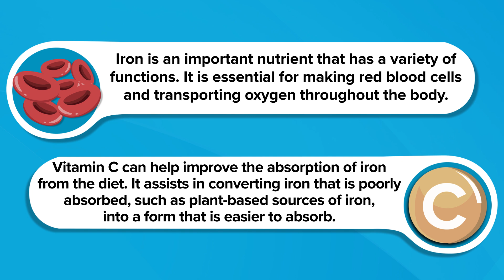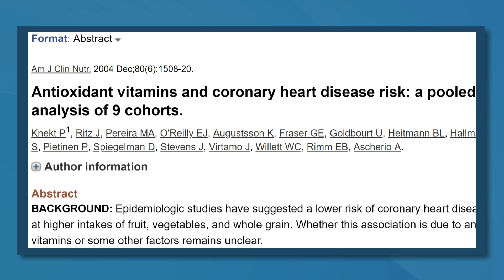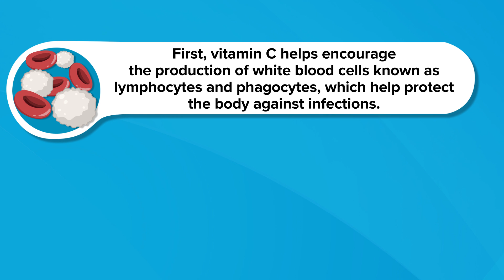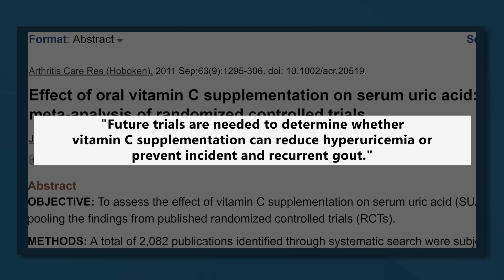4 Impressive Ways Vitamin C Benefits Your Body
Vitamin C is an essential vitamin, meaning it canít be produced by the body, you have to eat it.

The recommended daily intake for vitamin C is 75 mg for women and 90 mg for men. Most people meet those requirements through food alone, if they regularly eat fruit and vegetables.

In this video i'm look at 4 of the main way vitamin c benefits the body.